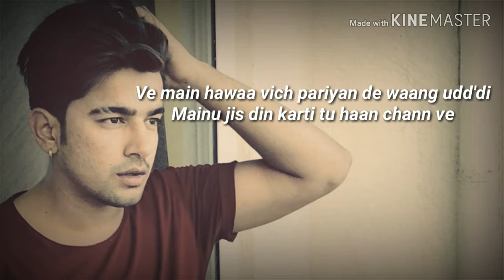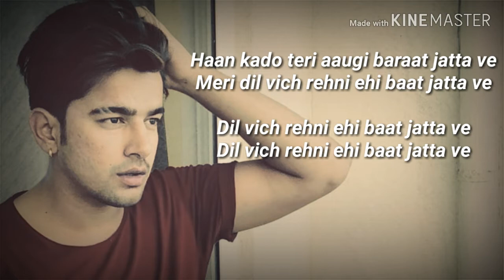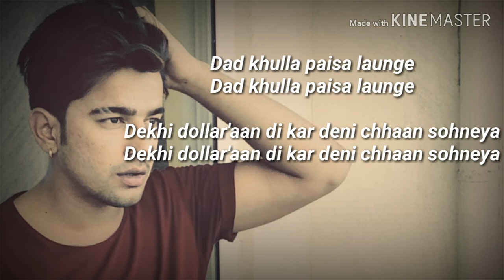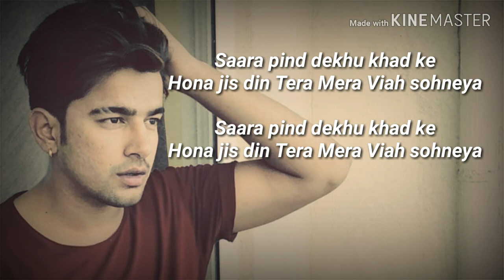Song Tera mera viah Jass manak latest Punjabi song lyrics 2020 Lyricsm7.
Song lyrics . tera mera viah
Present. gaana
Edit. Lyricsm